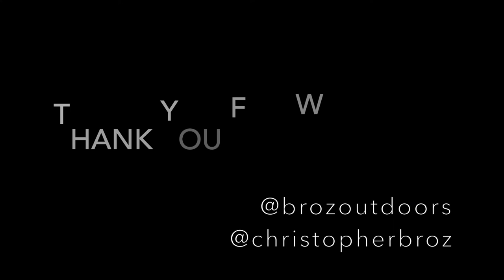BIG BLUE GILLS: TURTLE MOUNTAINS ND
spent the afternoon in the turtle mountains of north dakota spearing for northern and catching big blue gills and crappies.